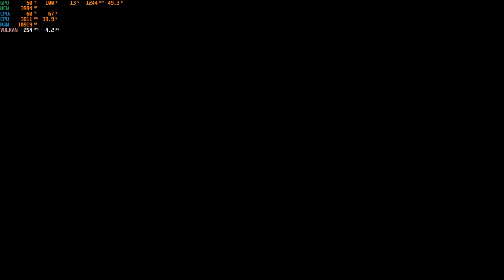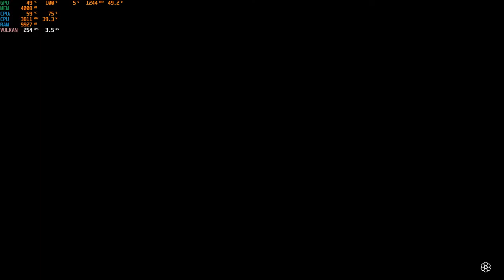Red Dead Online